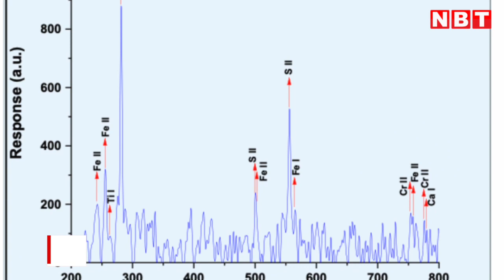Chandrayaan 3 News: Pragyan Rover ने Moon से भेजे Vikram Lander New Photos, कैसे काम करता है LHVC